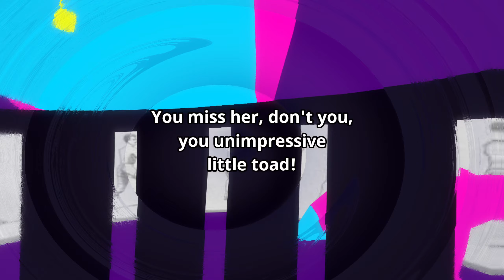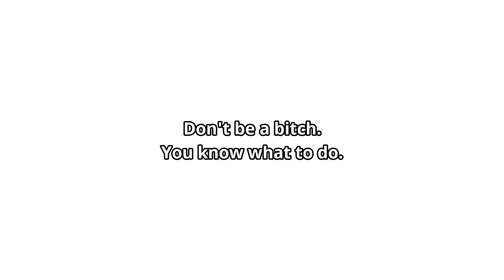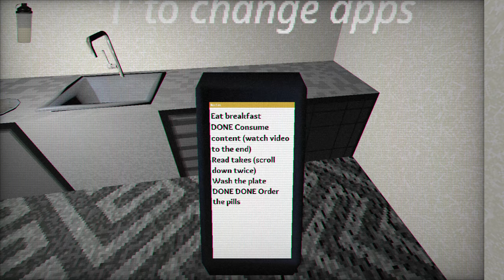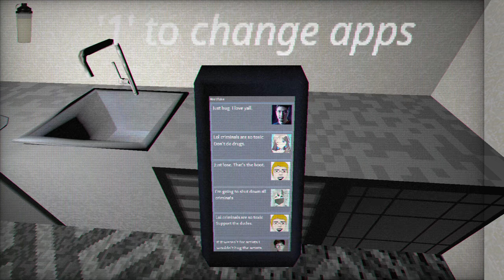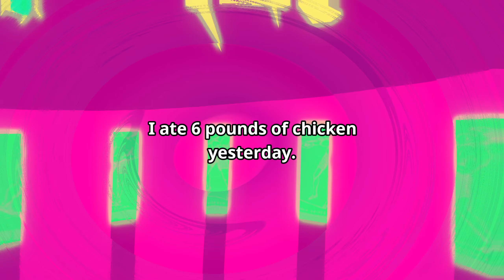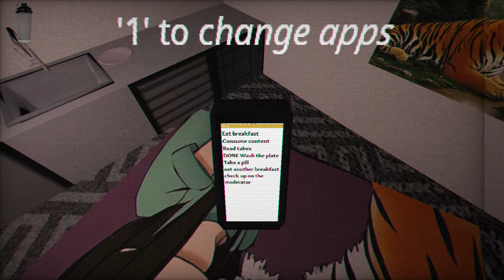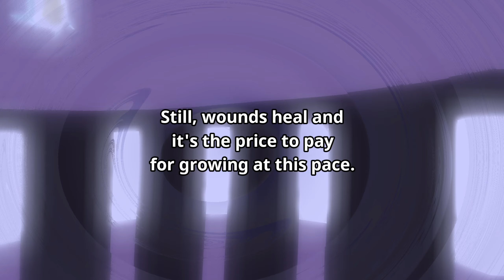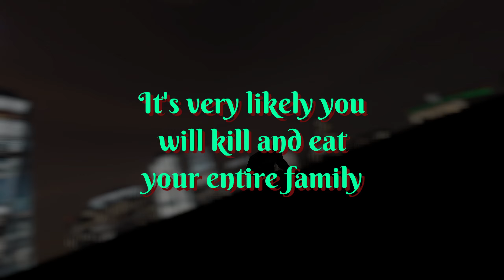Haunted PS1 Madvent Calendar 3: Necrosis (part 4) | Days 15-21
GET SWOLE, GET SWOLE, GET SWOLE!

—CHAPTERS—
0:00 - Intro
2:05 - DIGITAL HYPERSPACE RETROGRADE
12:06 - Cordoba Court
21:40 - Tears Of Christ
24:35 - Peace On Earth
37:16 - BloodBoarderz
1:01:23 - FUTILE
1:03:45 - SWOLE